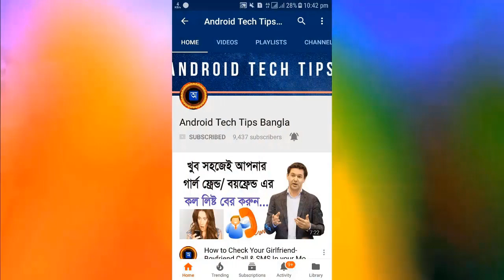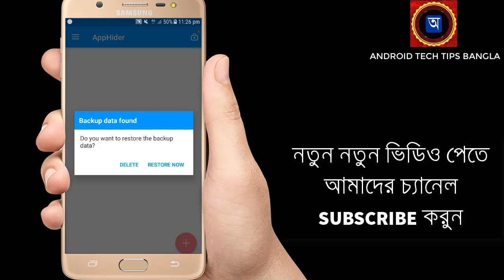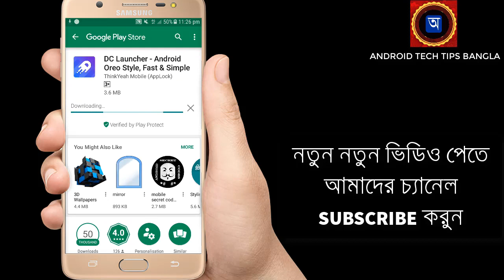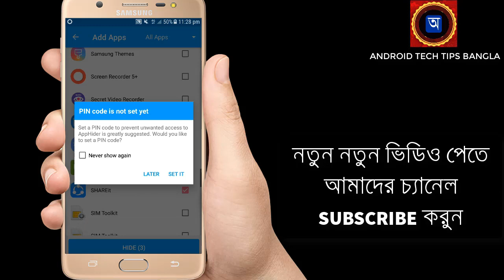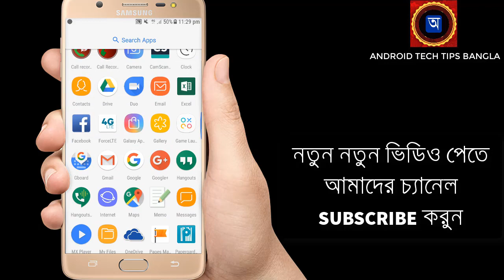কারো হাত, পা ধরলে ও, এই অ্যাপসটির নাম বলবে না | না দেখলে প্রস্তাবন- ‍secret android apps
কারো হাত, পা ধরলে  ও এই অ্যাপসটির নাম বলবে না |  না দেখলে  প্রস্তাবন- ‍secret android apps-  Hey friend today i will share with you best secret android apps  for your mobile. who will not share with you for use secret apps your Mobile. First Download an android apps  from below apk link.

How to hide apps your Mobile. smart phone hide mobile software.
best tricks for mobile apps hide. Hide android apps for your mobile.anybody can not use with out you  any apps your Mobile.
secret apps for your mobile . veru useful for save your mobile phone.

hide apps
android apps
How to hide apps
hide application your phone.
secret file photo video  hide your mobile.

►Do not Forget  to-Like-Comment and Subsribe